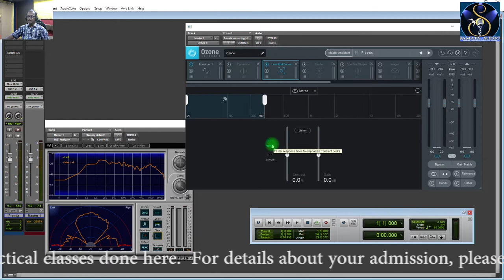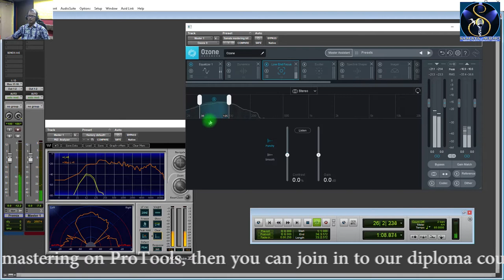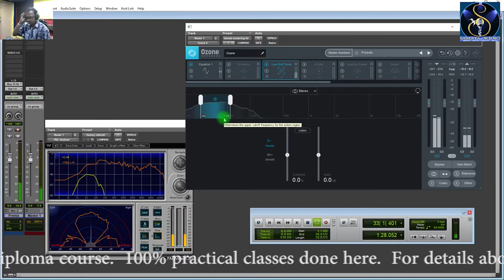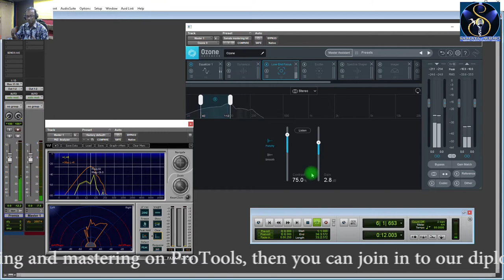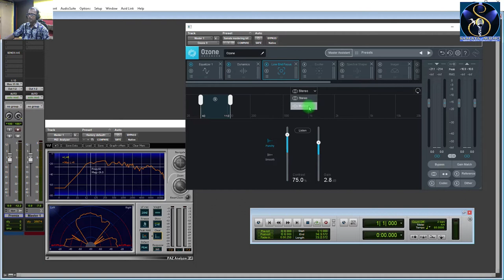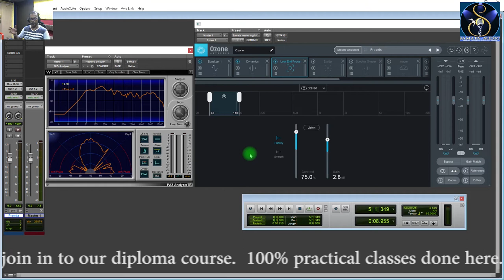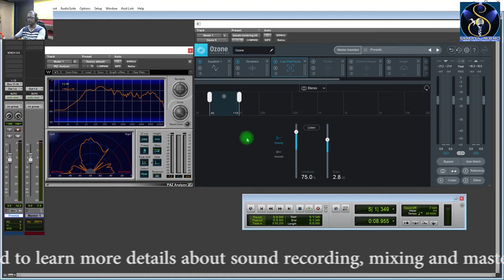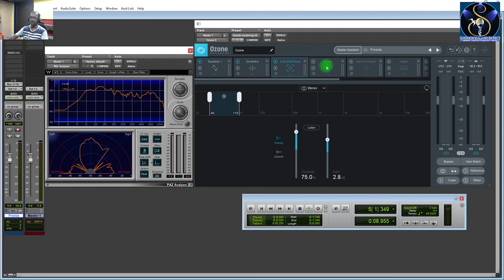Mastering with Ozone 9 part 3 II Low end focus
To join into our membership program, just click on this link and be a member of our channel You don’t need expensive equipment to make great records. Sometimes people come up with excuses like “I don’t have this Rs.200k monitor or this premium plugin, so that is why my records don’t sound professional.” If your thoughts are like this – definitely visit our videos! On our YouTube channel, we post short mixing and production tips as well as full masterclasses.